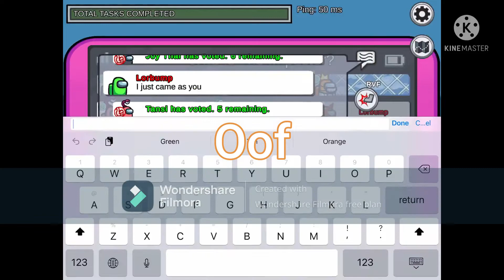Among us *new update is insane* #9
Among us is insane...

HEHE